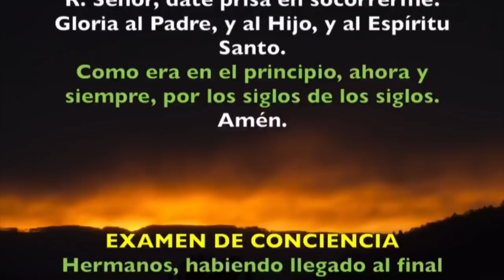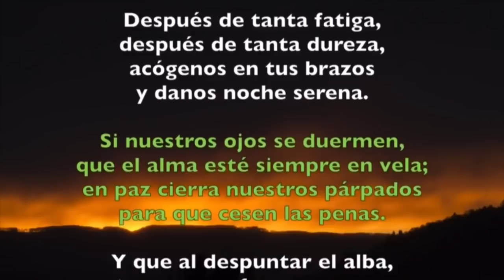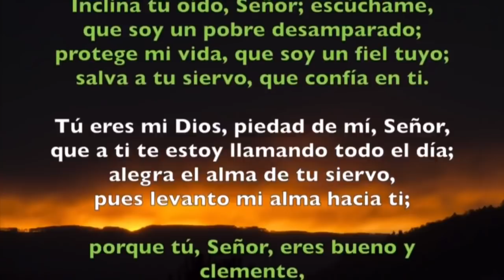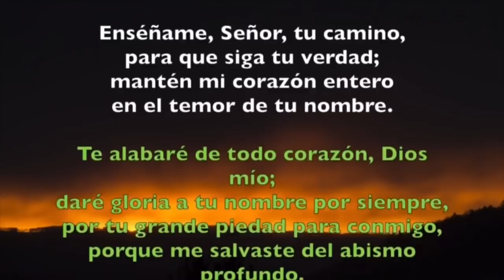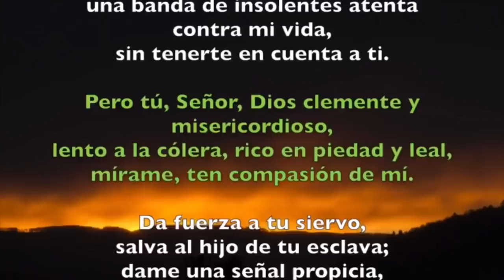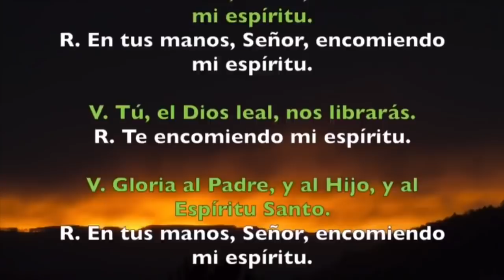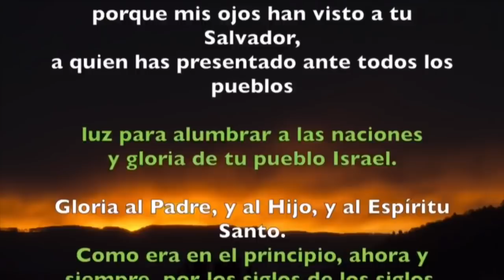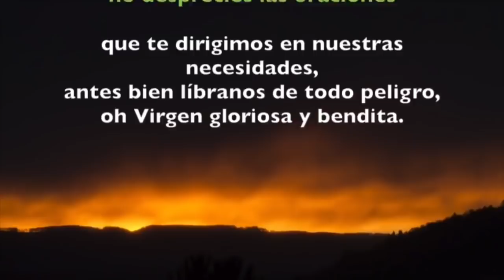Oración de la noche (Completas), LUNES 21 DE ENERO 2019 | Padre Sam